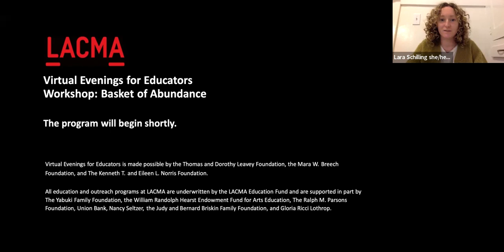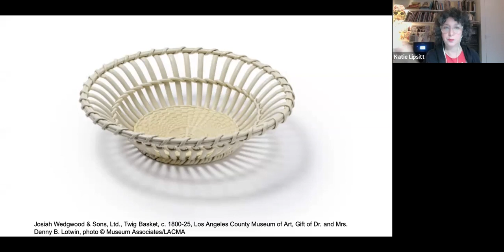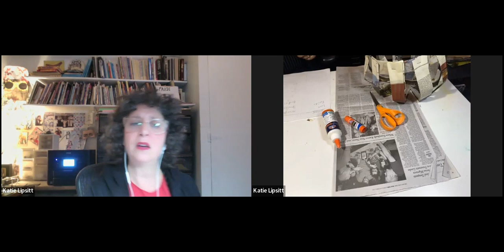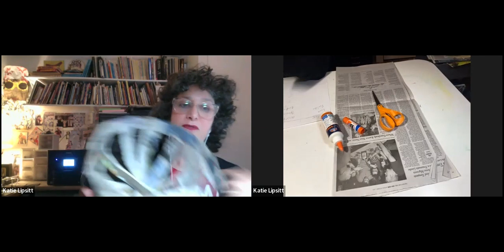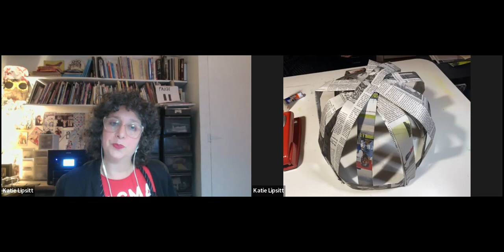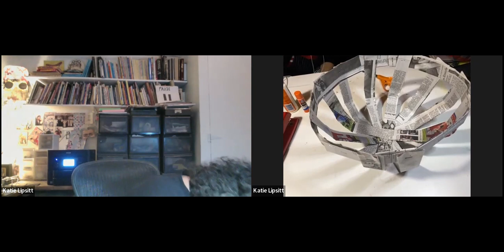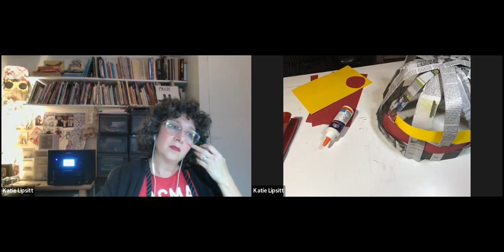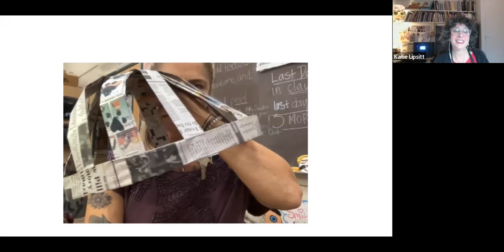Workshop: Basket of Abundance | Evenings for Educators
In this workshop, LACMA teaching artist Katie Lipsitt takes a close look at artist Courtney M. Leonard’s ABUNDANCE (Red Algae), then demonstrates how to create a paper basket about the idea of abundance. For grades 4–8.

Essential supplies: A whole newspaper, 1 sheet of copy paper, scissors, glue stick, white glue, or craft glue, markers or crayons, 3” x 5” cards, pencil

Evenings for Educators is a professional development program for K–12 teachers focusing on LACMA's permanent collection and special exhibitions. Each session presents strategies for incorporating the visual arts into the classroom with activities that explore the artistic process, approach works of art as primary sources, and emphasize parallels between the visual arts and core content areas.